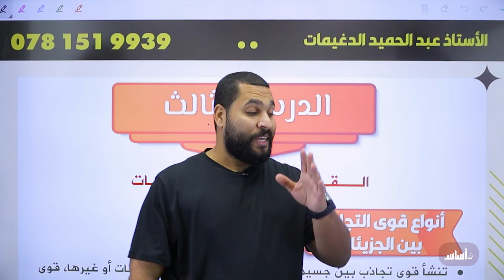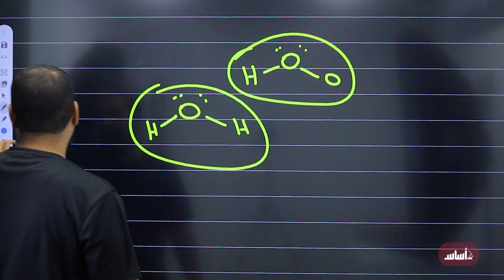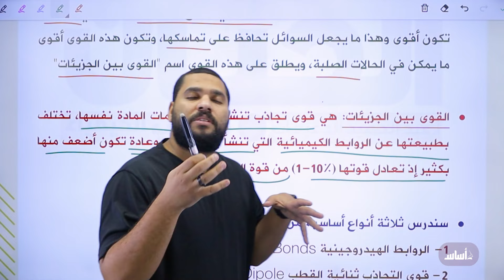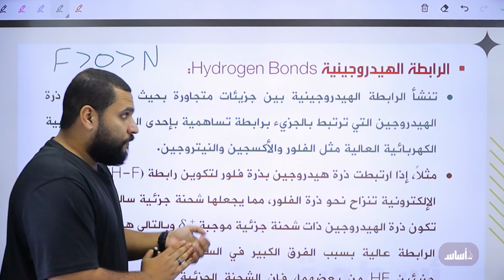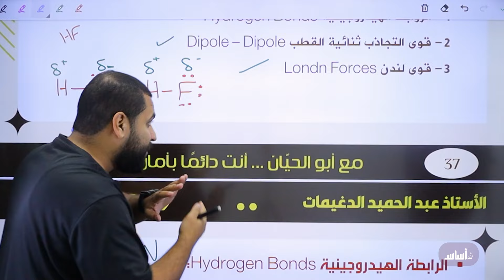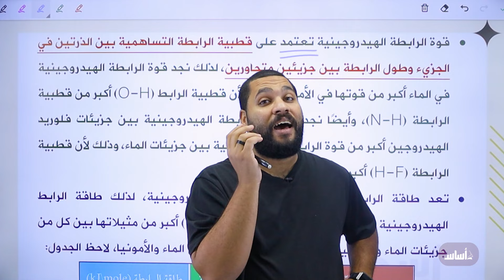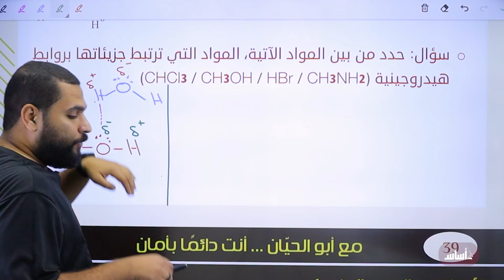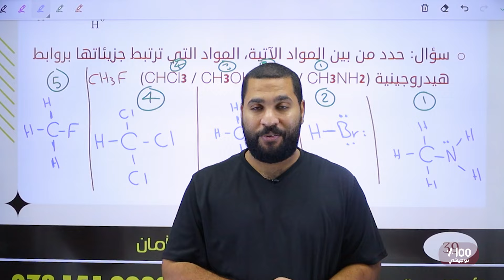الدرس الثالث: القوى بين الجزيئات (ج1) لجيل 2008 || كيمياء مع أ. عبد الحميد الدغيمات